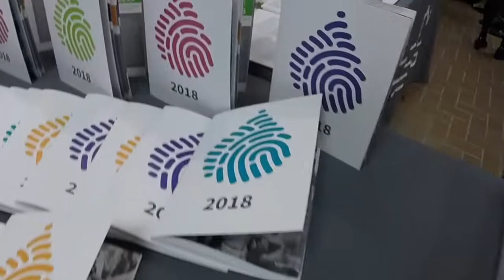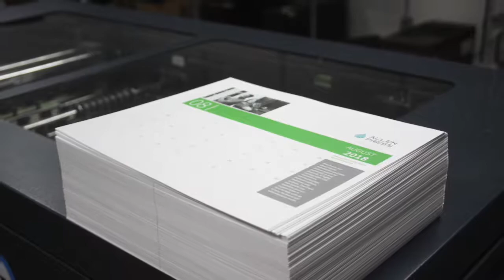Allen Press 2017 Community Open House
Allen Press celebrated its Digital Production renovation, expansion and launch of Direct Mail services with a community open house and ribbon cutting ceremony on November 9, 2017. As a proud member of the Lawrence, Kansas community for over 80 years, we were excited to invite our customers, friends and neighbors to our office and production facility to see what’s new.

Allen Press recently added two new HP Indigo 7900 digital presses and greatly expanded its capabilities and printing capacity. The HP Indigo 7900 is the leading digital sheetfed press on the market today and provides a wide range of digital applications through innovative print quality, media versatility and intelligent automation including the ability to do variable data. We also added a new Bourg Book and Booklet Maker, a new Challenge Trimmer and Envelope Printers to our digital press room, all of which help us produce top-quality work in even less time.

This new suite of equipment gives Allen Press the ability to serve the complete printing, direct mail and marketing needs of the local and regional business communities.